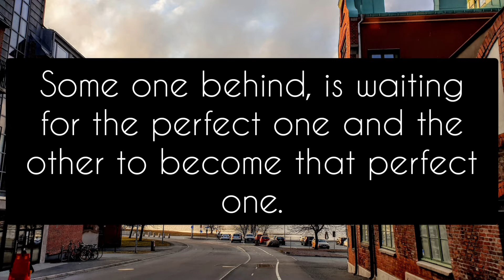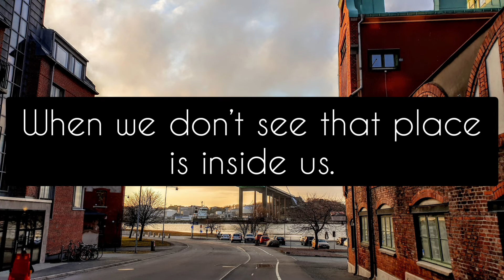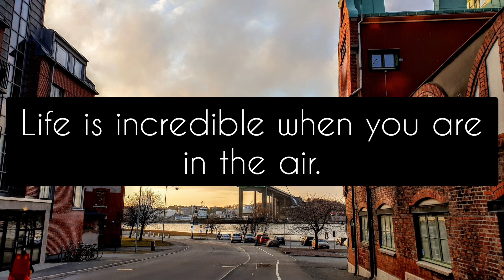Life is incredible when you are in the air. - a poem/song from the broken heart livingroom sessions.